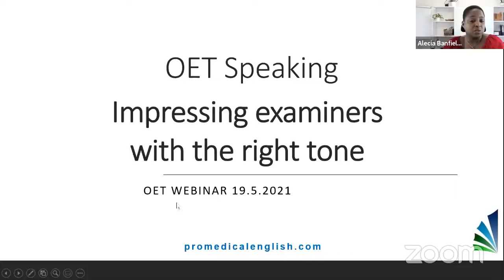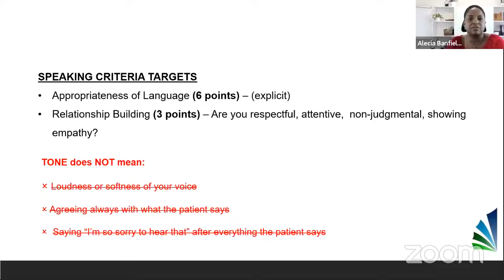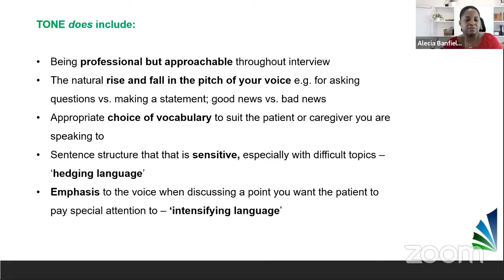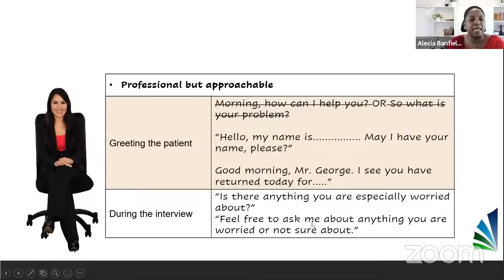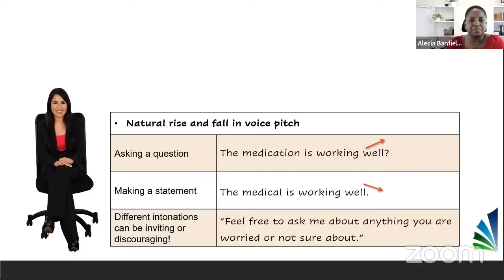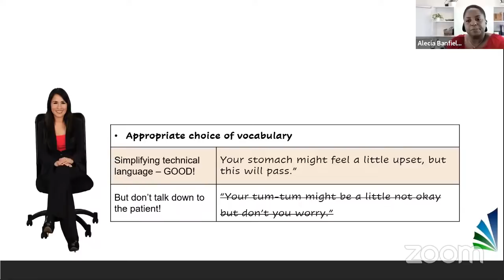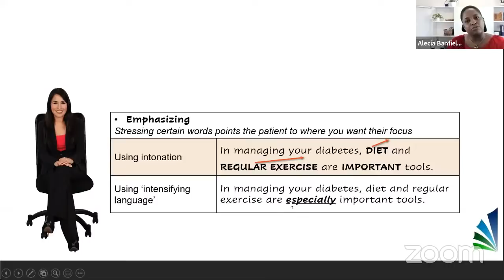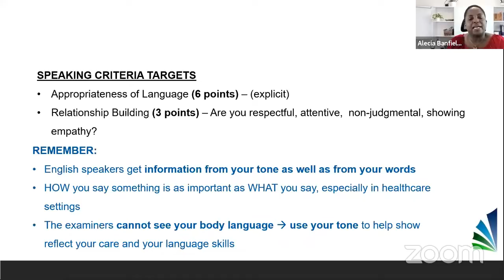OET Speaking - Getting the Tone right with Alecia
Find out how to strike the right tone in OET Speaking in this session with Alecia from Banfield's.